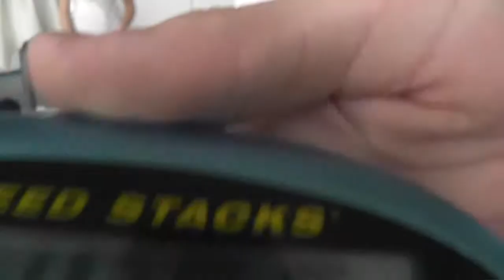I Fail.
no comment, dasbesen wanted t see it so here it is :D